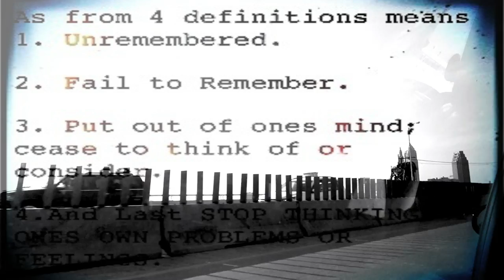The Forgotten. (Short Film)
This is only just a short little film about those who were forgotten in the past and we will be remember them towards the future.